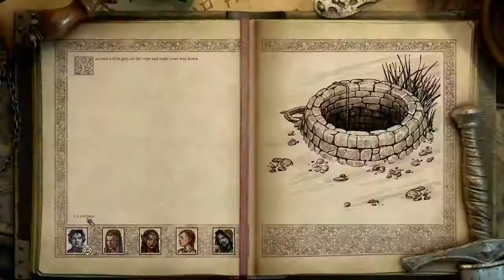PILLARS OF ETERNITY II Trailer 2018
Pursue a rogue god over land and sea in the sequel to the multi-award-winning RPG Pillars of Eternity. Captain your ship on a dangerous voyage of discovery across the vast unexplored archipelago region of the Deadfire.